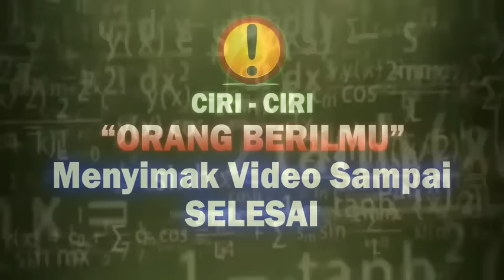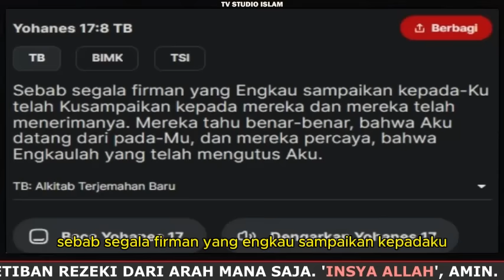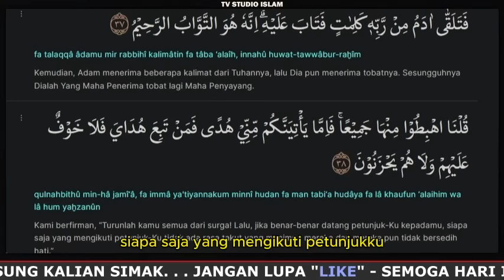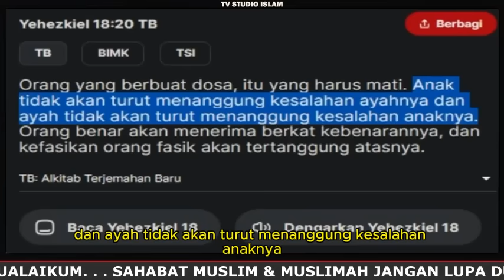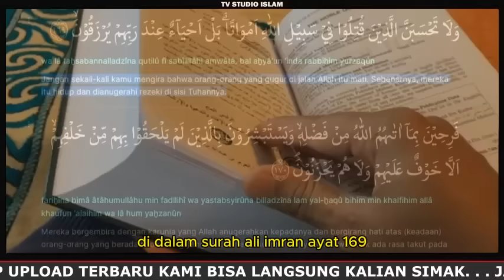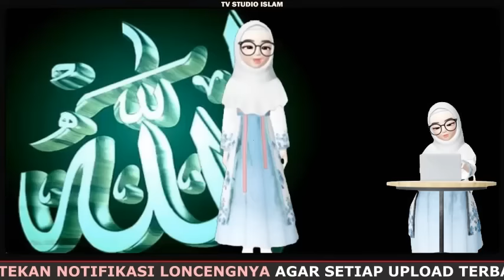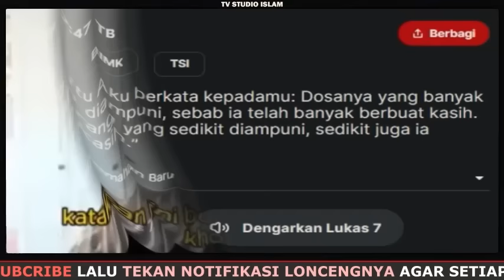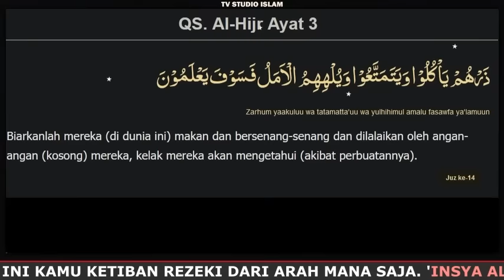MIKHANA EMOSI MENJAWAB PERTANYAAN BAPAK INI